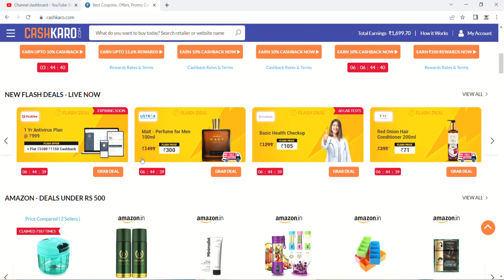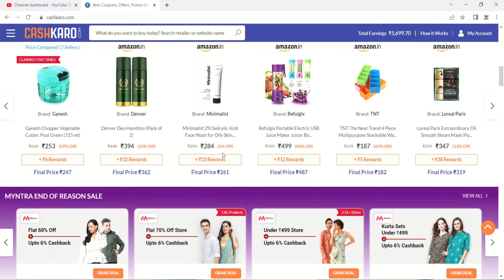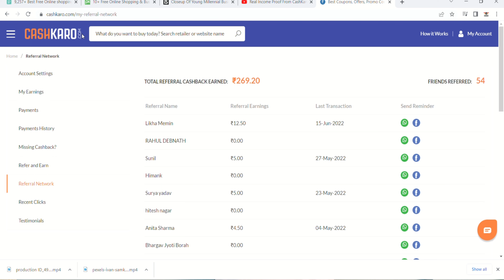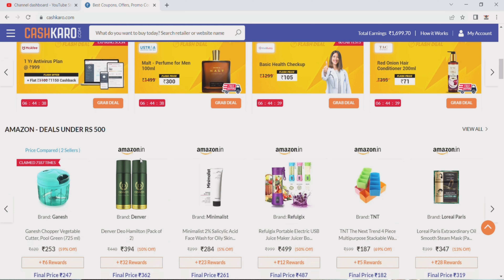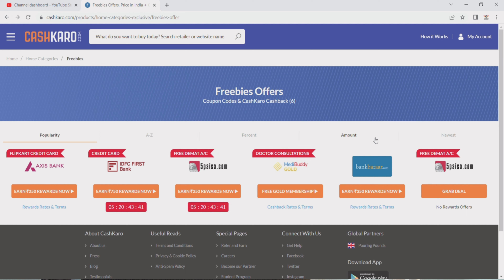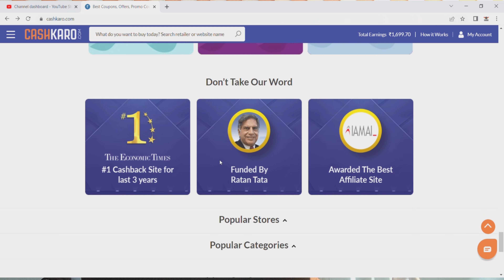CashKaro Bonus | How to Earn from CashKaro | CashBack & Rewards In CashKaro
Friends Cashkaro is giving double bonus by referring your friends. One of the best online income ways. You can easily earn online income through CashKaro. You can easily earn Rs 2000 by referring 15 friends and 10% lifetime earning from your referral shopping.

Lifetime online income. It is passive income. Join now immediately and share and start shopping.
Cashkaro is India's best and number one cashback and coupons App, where you can easily earn 20% and more real cashback on all your shopping.
You can do online shopping of mobile phones, fashion, electronics, medicines, groceries, etc from 1500+ ecommerce websites.
Cashkaro has paid Rs 200 Crores in real cashback to its users.

CashKaro App Registration Link